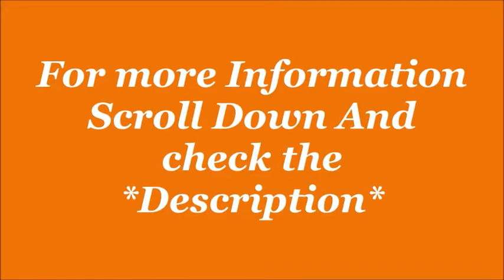Puma Men's Plank Eng Knit Slipon Idp Low Boot Shoes| by JatShoes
Description-
Size: 6, 7, 8, 9, 10 in UK.
Colour: Dark Shadow- White
Sole: Rubber
Closure: Lace-Up
Shoe Width: Regular
Style Name:-Sneaker
Outer Material: Textile
Closure Type: Lace-Up
Toe Style: Round Toe
Warranty Type: Manufacturer
Warranty Description: 90 days

Puma Men's Plank Eng Knit Slipon Idp Low Boot Shoes

Product details-
Date First Available ? : ? 12 August 2021
Manufacturer ? : ? Puma
ASIN ? : ? B09CH5VQNM
Item model number ? : ? 38259204
Department ? : ? Mens
Manufacturer ? : ? Puma, Puma Sports India Pvt Ltd
Generic Name ? : ? Low Boot
The grey Puma Flex essential slip on is from the running shoes collection from Puma. Comprising of stylish mesh upper and rubber sole this is lightweight, durable and comfortable, designed to perfect your performance.